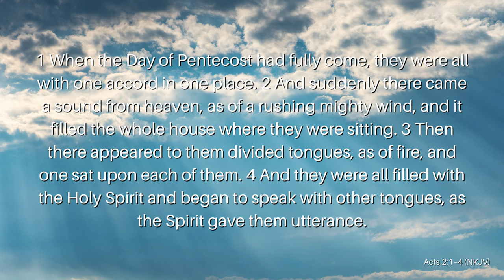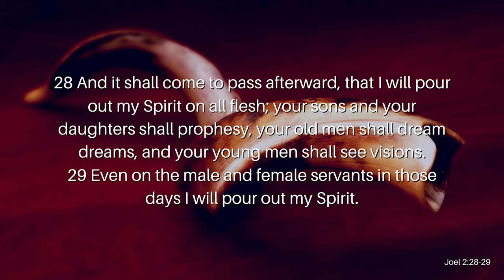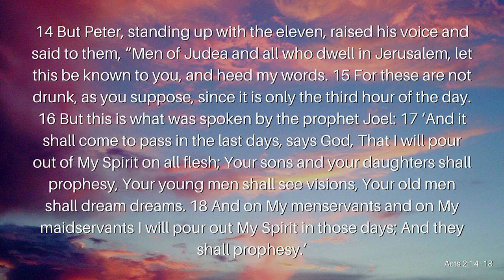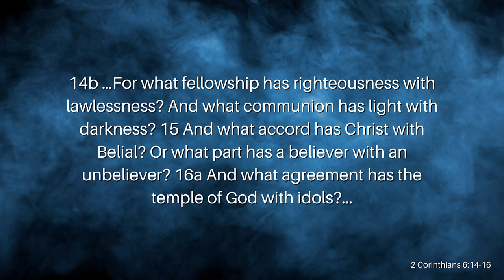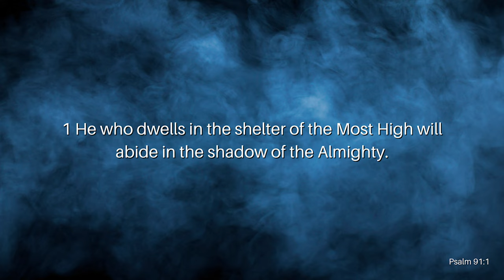Where's The Power?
The Feast of Shavuot was celebrated from the time of Moses. When the Day of Pentecost (Shavuot) had come in its entirety, the followers of Christ were together in one accord in the Upper Room. When they were in the Upper Room, the Holy Spirit came and filled all in the Upper Room with the Holy Spirit and His power. 2,000 years later, what happened to the power of the Holy Spirit that came down and filled those in the Upper Room? Does the Church still have power today? What does Joel’s prophecy in Joel 2 mean for the Church? Join Reverend Kenny Yates as he opens our eyes to the power of the Holy Spirit in the Church today in his Pentecost Sunday message, Where’s the Power?

Verses Used:
Joel 2:28–29
Acts 2:1–4NKJV
Joel 2:28–29
Acts 2:14–18
2 Corinthians 6:14–16
Psalm 91:1
Acts 2:17a